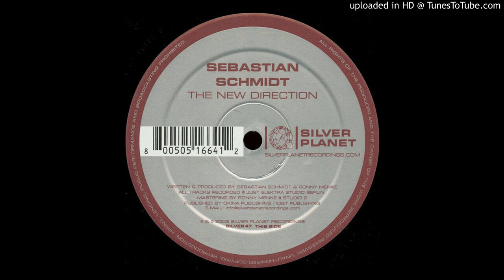Sebastian Schmidt - The New Direction (2003)